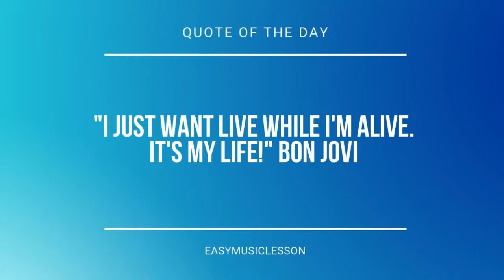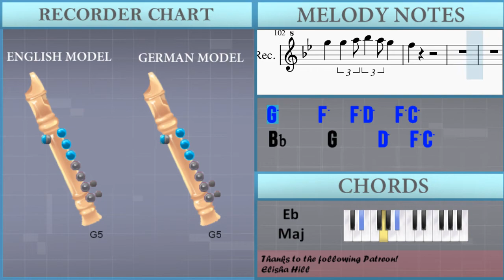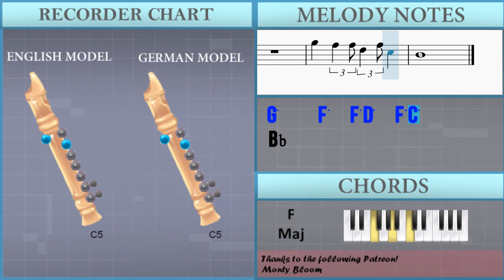How to play 7 Years by Lukas Graham on Recorder (Tutorial)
The easiest way to learn how to play 7 Years by Lukas Graham on the recorder. It's a recorder tutorial for 7 Years by Lukas Graham.

EasyMusicLesson teaches you to play the your favorite instrument, through easy and simple animation so that you too can learn how to play 7 Years by Lukas Graham on the recorder easily. A recorder tutorial with visual animation graphic.

Chords of Recorder arrangement:
G Min   F Maj   Eb Maj   F Maj   G Min   Bb Maj   Eb Maj   G Min
Bb Maj   Eb Maj   F Maj   G Min   Bb Maj   Eb Maj   G Min   F Maj
Bb Maj   Eb Maj   F Maj   G Min   F Maj   Bb Maj   Eb Maj   F Maj
G Min   F Maj   Bb Maj   Eb Maj   F Maj   G Min   F Maj   Bb Maj
Eb Maj   G Min   F Maj   Bb Maj   Eb Maj   F Maj   G Min   F Maj
G Min   F Maj   Bb Maj   Eb Maj   G Min   F Maj   Bb Maj   Eb Maj
F Maj   G Min   F Maj   Bb Maj   Eb Maj   F Maj   G Min   F Maj
Bb Maj   Eb Maj   F Maj   G Min   F Maj   Bb Maj   Eb Maj   G Min
F Maj   Bb Maj   Eb Maj   F Maj   G Min   F Maj   Bb Maj   Eb Maj
G Min   Bb Maj   Eb Maj   F Maj   G Min   Bb Maj   Eb Maj   Bb Maj
Eb Maj   F Maj   G Min   F Maj   Bb Maj   Eb Maj   F Maj   G Min
D Min   D Min   Eb Maj   F Maj   G Min   F Maj   Bb Maj   Eb Maj
F Maj   G Min   Eb Maj   Eb Maj   F Maj   G Min   F Maj   Bb Maj
Eb Maj   F Maj   G Min   F Maj   Bb Maj   Eb Maj   G Min   Bb Maj
Eb Maj   F Maj   G Min   F Maj   Bb Maj   Eb Maj   G Min   F Maj

Melody notes of Recorder:
Bb5   A5   G5   F5   D5     F5     D5     F5
D5     F5     Bb5   A5   G5   F5
D5     F5     D5     F5
D5           Bb5   A5   G5   F5
G5     F5   F5 D5   F5 C5
Bb4     G4     D5   F5 C5
Bb4     G4     D5   C5 C5   C5
C5   C5 C5   Bb4 D5     C5   Bb4
Bb4
Bb4   Bb4   C5 D5   C5   Bb4
Bb4   Bb4   C5 D5   F5 C5   Bb4
Bb4 Bb4 C5   D5   C5 Bb4   C5
D5   C5 Bb4   C5 D5   F5 C5   Bb4
Bb4   C5 D5   C5 Bb4   C5
G5   F5 F5   F5 D5   F5 C5
Bb4
Bb4     C5   D5 D5 F5 C5   Bb4
Bb4 Bb4   C5 D5   C5 C5   Bb4
Bb4
Bb4 Bb4   C5 Db5   C5 Bb4   C5
Bb4 Bb4     D5   F5 C5   Bb4
Bb4 Bb4 Bb4 C5 D5   C5 Bb4   C5
Bb4   G4 G4     D5   C5 C5   C5
G5     G5   A5 Bb5   A5 G5
F5
Bb4     G4 G4   D5   F5 C5
Bb4     G4     D5 C5 C5 C5   C5
Bb4
Bb4   C5     D5 D5 D5 C5   Bb4
Bb4 Bb4 Bb4 C5 D5   F5 C5   Bb4
Bb4 Bb4 Bb4 C5 Db5   C